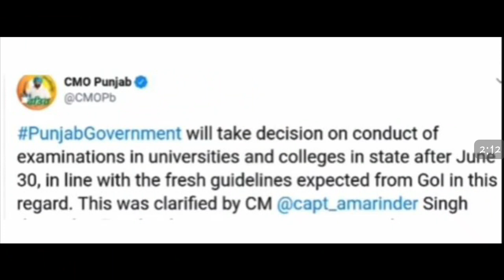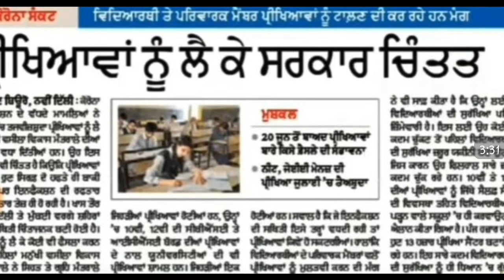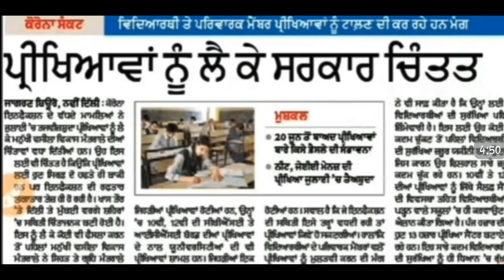University, college, school exam update 2020 | punjabi university patiala news today | pseb | gndu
Punjabi university patiala latest update
Punjab university chandigarh latest update
12th class exam update
12th class date sheet 2020